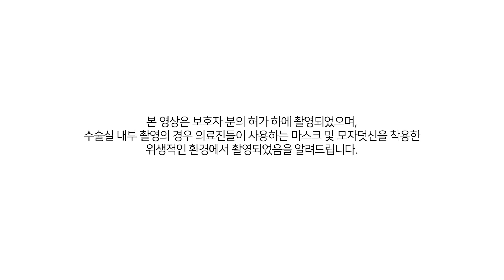우리 강아지 앞다리가 불편해요ㅠㅠ [안나(비숑)가 앞다리 골절 수술을 받았어요!]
안녕하세요 ! 대전 성심동물메디컬센터의 고고동물메디컬TV입니다 !
안나(비숑)는 실수로 친구에게 물려서 앞다리가 골절이 되었어요 ㅠ_ㅠ
앞다리 골절(상완골) 수술을 통해 안나가 빠르게 회복되길 빕니다 !
안나야 이제 조심히 놀고 아프면 안돼~! 잘 지내 ~~
치료 기록 촬영에 협조해주신 보호자님께 진심으로 감사드립니다 ♥

수술 진행 : 앞다리 골절(상완골) 수술